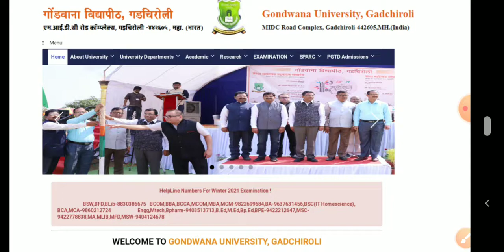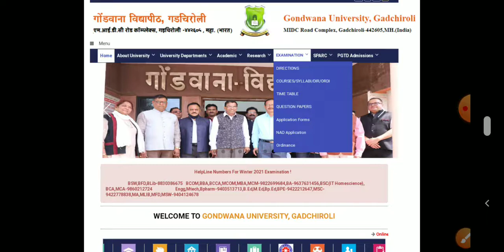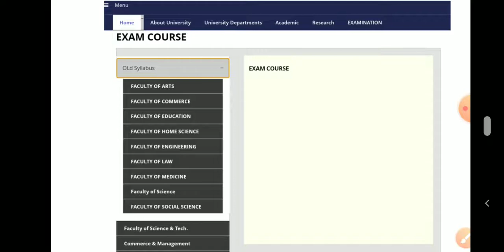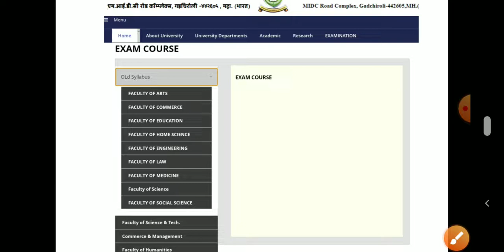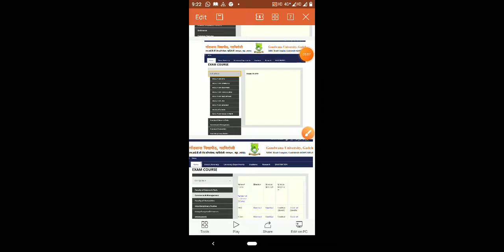How to download Gondwana University syllabus?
Gondwana University website
unigug.ac.in
or
gug.digitaluniversity.ac